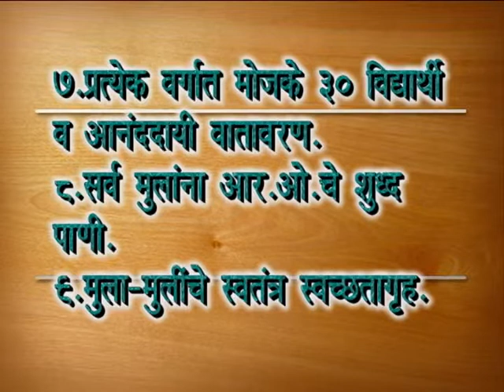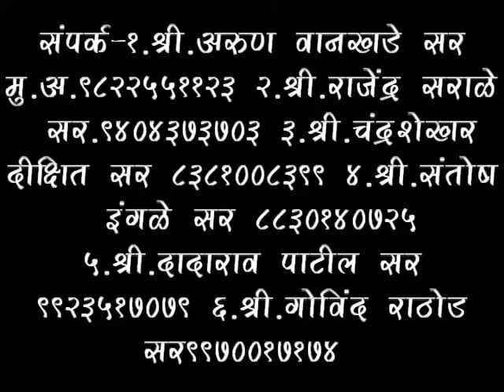आंतरराष्ट्रीय शाळा सिंदखेड मोरेश्वर प्रवेश निश्चित करा